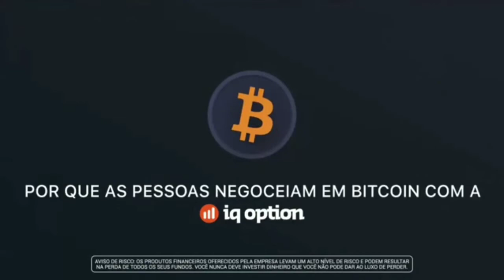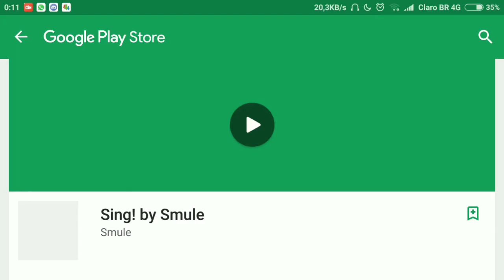Snake.io Joguinho Divertido - Gameplay